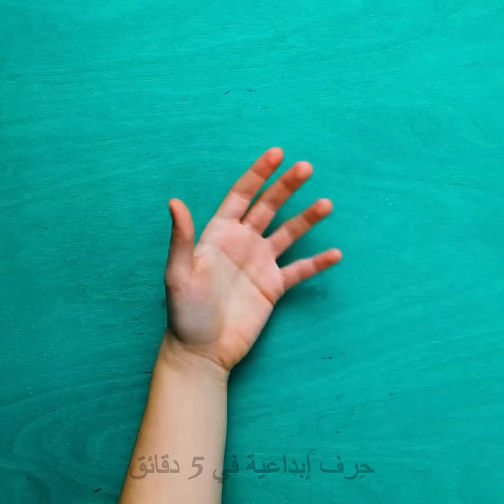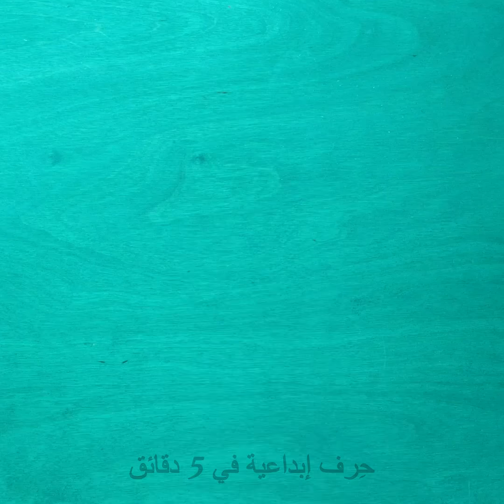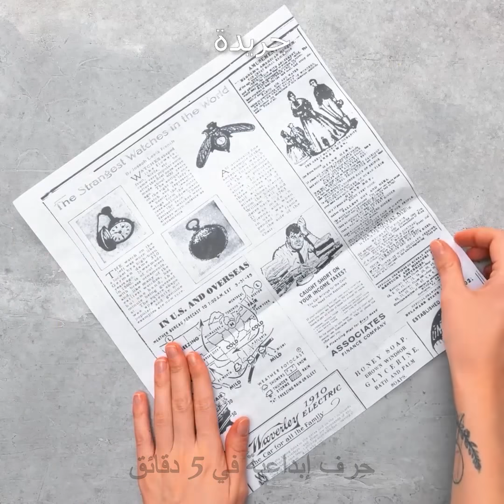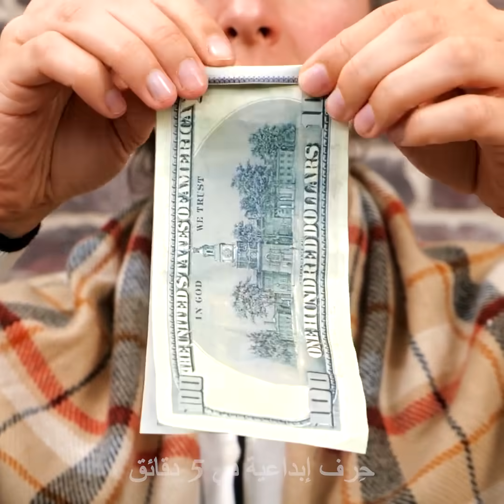٣٢ ابتكارًا بسيطًا اصنعها بنفسك لتجعل حياتك أسهل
الطوابع الزمنية:
0:08 ابتكارات للأسلاك
0:31 ستائر بسيطة
1:18 اصنع بنفسك ناموسية معلقة
2:00  فكرة للتدليك
2:32 فكرة بورق التواليت
3:11 ديكور الأباجورة
3:41 فكرة بالشموع
4:19 كيف تصنع وسادة للأريكة